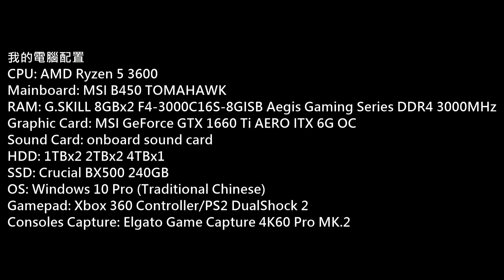DOA Xtreme Venus Vacation PC Gameplay P.1494